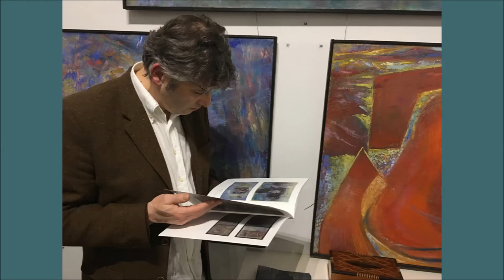Jerzy Lassota de Kaliński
Migawki z wernisażu artysty w Galerii Fundacji Skarbnica Sztuki. 15 lutego 2018 roku. Więcej na stronach oraz